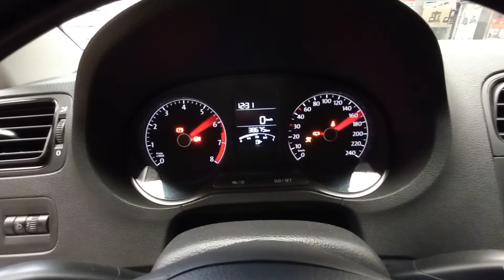Mejoramos los frenos de un Polo al estilo WRC !!!